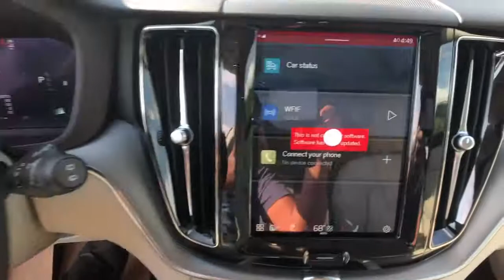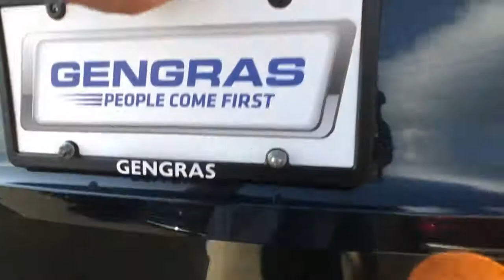2023 Volvo XC60 Milford, New Haven, Guilford, Madison, Orange, CT V216875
Denim Blue New 2023 Volvo XC60 available in Milford, Connecticut at Gengras Volvo of North Haven. Servicing the New Haven, Guilford, Madison, Orange, CT area.

AWD. Denim Blue 2023 Volvo XC60 AWD Automatic with Geartronic 2.0L I4 TurbochargedThis vehicle's availability is subject to delivery of title. See dealer for details. Recent Arrival! 23/29 City/Highway MPGTax and title fee's additional. Your Gengras Price includes manufacturer incentives, which are detailed in the vehicle description. Please contact Gengras to confirm your incentive eligibility. Low finance rate offers, including deferred pricing, may not be compatible with other manufacturer offers and may effect the selling price of the vehicle. Low APR or Lease offers are subject to credit approval, and may be available in lieu of other Volvo manufacturer bonuses. Please call Gengras Volvo to confirm your eligibility or for additional details. Not responsible for typographical errors. The following manufacturer bonus programs are included in your price:$500 - Loyalty Bonus - NER 1101, 1102, 1105, 1106, 1107 Excl 3233, 3515, 3579. Exp. 08/31/2022

This vehicle comes with the below Options:
19 5-V Spoke Graphite Diamond Cut Wheel
Climate Package
Headlamp Cleaners
Luggage Cover
Metallic Paint
PROTECTION PACKAGE PREMIER  -inc: Rubber Floor Mats  First Aid Kit  Cargo Tray  Bumper Cover  Wheel Locks
LUGGAGE COVER
LUGGAGE COVER
CLIMATE PACKAGE  -inc: Heated Steering Wheel  Heated Rear Seats  Headlamp Cleaners
Turbocharged
All Wheel Drive
Power Steering
ABS
4-Wheel Disc Brakes
Brake Assist
Brake Actuated Limited Slip Differential
Aluminum Wheels
Sun/Moonroof
Generic Sun/Moonroof
Panoramic Roof
Heated Mirrors
Power Mirror(s)
Rear Defrost
Privacy Glass
Intermittent Wipers
Rear Spoiler
Automatic Headlights
Headlights-Auto-Leveling
LED Headlights
Fog Lamps
Automatic Highbeams
AM/FM Stereo
Satellite Radio
MP3 Player
Steering Wheel Audio Controls
Bluetooth Connection
Requires Subscription
Bucket Seats
Seat Memory
Trip Computer
Power Windows
WiFi Hotspot
Keyless Entry
Power Door Locks
Keyless Start
Keyless Entry
Power Door Locks
Cruise Control
Climate Control
Multi-Zone A/C
A/C
Floor Mats
Mirror Memory
Keyless Start
Remote Engine Start
Requires Subscription
Power Windows
Power Door Locks
Trip Computer
Mirror Memory
Pass-Through Rear Seat
Security System
Immobilizer
Traction Control
Stability Control
Traction Control
Front Side Air Bag
Telematics
Requires Subscription
Driver Monitoring
Back-Up Camera